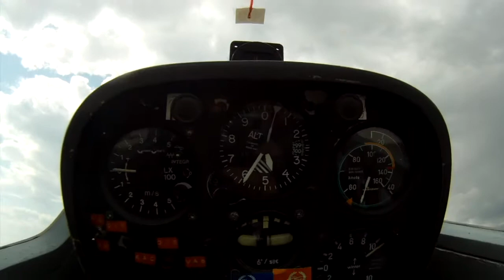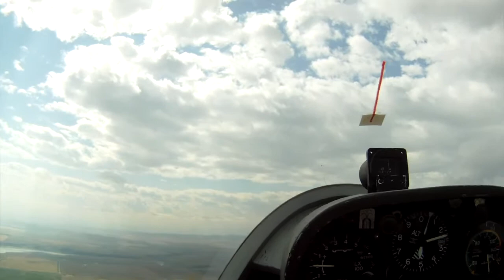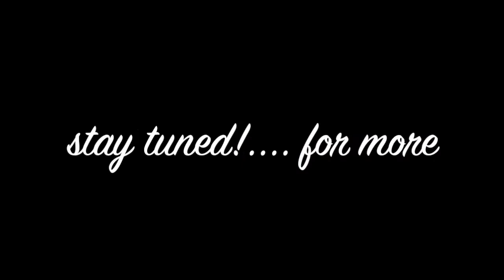My first flight in a glider; Soaring over sw Alberta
Call it a bucket list event! I finally made the plunge; whoops, No! not the plunge! the flight. (my big plunge was back in the 90's - sky-diving with Kendall; but that's another story!)

I've always wanted to fly in a glider.  and this was accomplished through the Lethbridge Soaring Club* ; they have a few planes they use to take people up from the airport north of Cowley, Alberta. This flight was September 1, 2028. It was a blast! With me on this day were my wife, Sandra, and good friends Sandy and Kendall Gibson, all of us from Lethbridge, Alberta; going us as well for flights were their daughter and grandson from Stirling. (the 2 Sandy's did not take flight that day). This was simps.y video pulled from 3 cameras, all different formats too; nothing fancy. "Just4FUN!"
I  do hope you enjoy my way of seeing the world around me, and that you might find something to help you enjoy the day maybe just a little  bit better;
I have my film and digital photography photography,  and oil paintings more recently.
For 2020 I compiled a digital exhibition called "Vision2020" IT is a collection photo images files, edited to music; initially it centred on the theme of "JOY". The project grew to become an exhibit of 8 Chapters that ran at Casa Arts Centre in Lethbridge, Alberta. The complete video as well as individual chapters is also available on this YouTube Channel.  The individual picture files have been uploaded for viewing to  my Flickr account at

45pictures is a website developed initially in 2016 by retired photographer G. Wayne Dwornik to celebrate his 45 years of makin' pictures.
Wayne also posts as 45pictures to Facebook, Twitter, Instagram, and shares on Flickr, LinkedIn,

Thanks for sharing  "every day is filled with new things just waiting to be discovered."   ~gwd